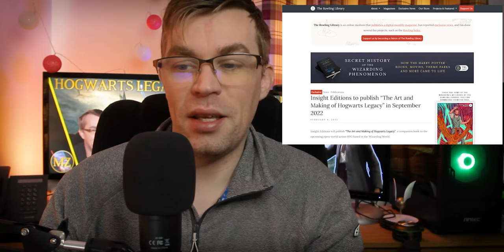Release before September 6th? // Hogwarts Legacy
Here we talk about the upcoming Art book "The Art and Making of Hogwarts Legacy" by Insight Editions and Jody Revenson.
 We also discuss whether it should have had a release date and maybe why it did.

{{UPDATE: This may now have been delayed until December}}
The hype rollercoaster continues!

NEW TO THE CHANNEL??!! I make Wizards Unite, Hogwarts Legacy, Magic Awakened, The Witcher and Kitori Academy videos with Game-play, News, and Tips. Sound good to you?
Artist: Mathias Loose
Song: Harry Potter - Double Trouble (Sort Stof Remix)
Special permission obtained.